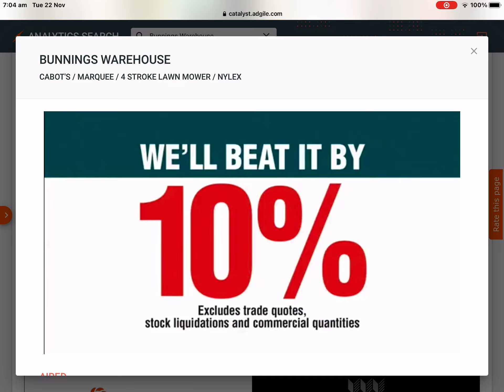Bunnings Warehouse - Cabots Aquadeck Marquee Outdoor Setting Lawn Mower & Nylex Garden Hose